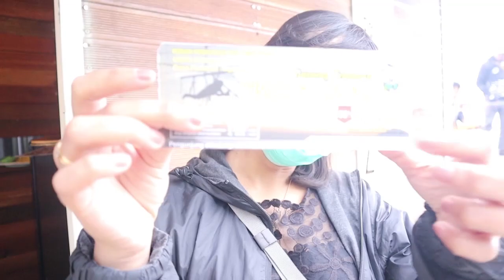Menikmati wahana Gantole mini di Gunung Telomoyo